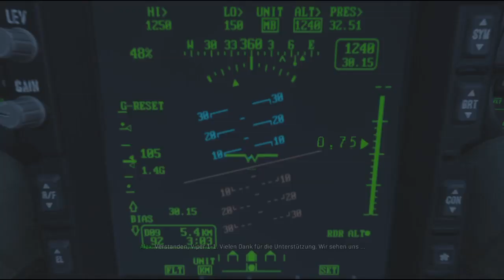Call of Duty®: Modern Warfare®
Apechy